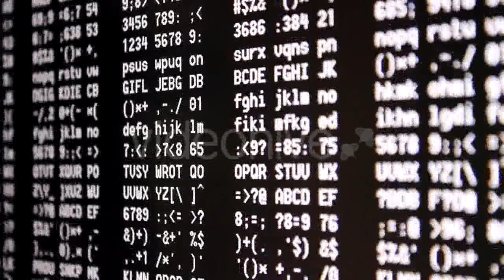Newborn Baby Lying On a Bed - (lifestyle) Stock Footage | Mega Pack +40 items